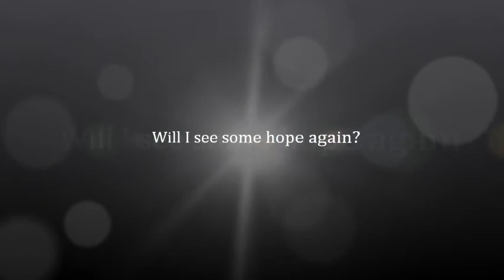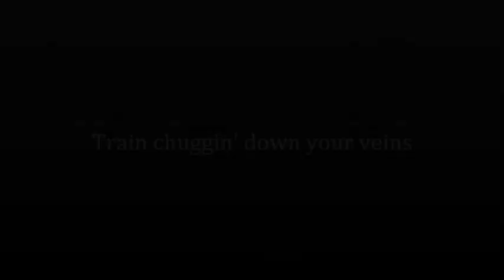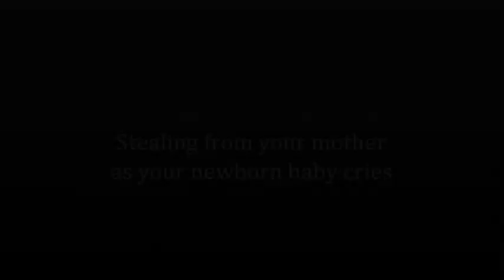john bullet-morphine heart of stone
I wrote this song about 5 years ago and just recently had some time to record it.  The song is about heroin addiction of which i once struggled with for many years. Some people won't get it and thats ok. I like the song, and had to put some pictures to it in order to put it on youtube. enjoy